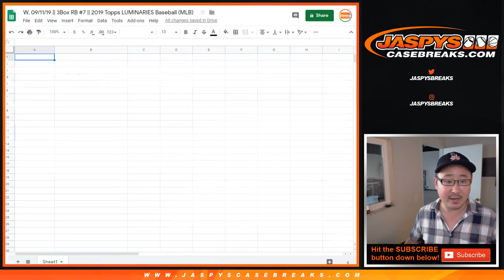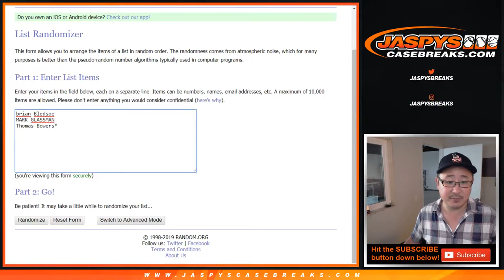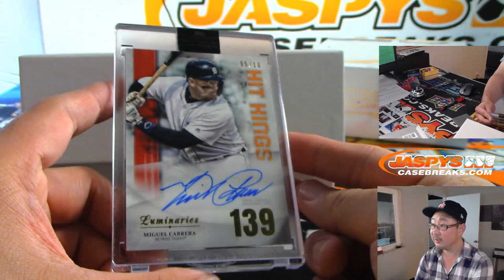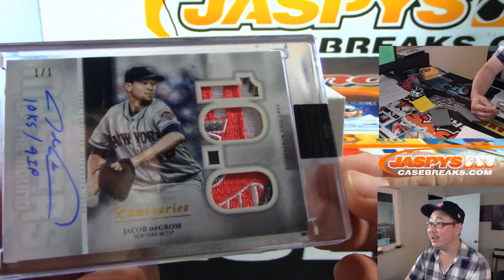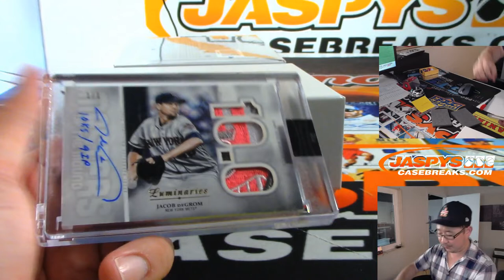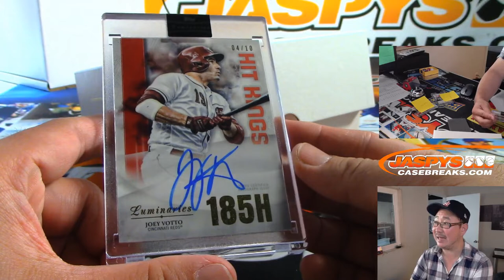W, 09/11/19 || 3Box RB #7 || 2019 Topps LUMINARIES Baseball (MLB)